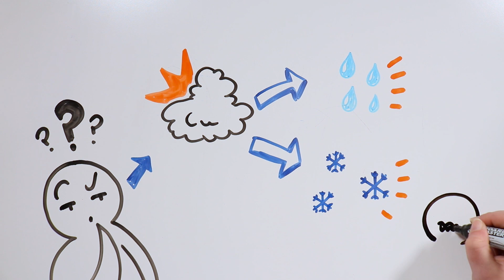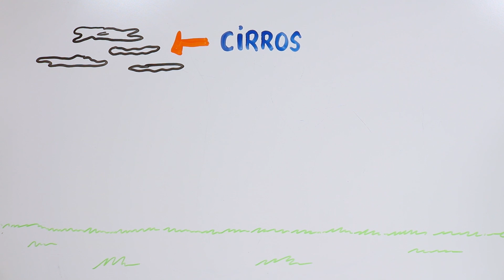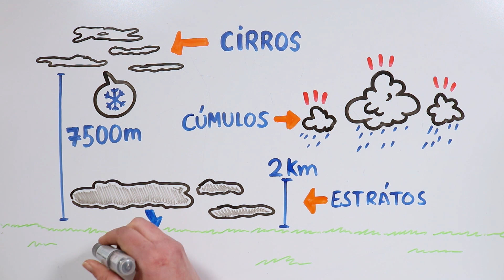¿POR QUÉ LAS NUBES TIENEN DIFERENTES FORMAS? | Draw My Life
¡Hola, tiktakers! Seguro que más de una vez habéis estado varios minutos simplemente mirando al cielo. A veces da vértigo, pero es tan bonito contemplar un arcoiris, un pájaro volando o simplemente la forma de las nubes... ¡De esto último vamos a hablar hoy!

📆 ¡Ya podéis descargar el calendario de febrero!

😍 ¡NUESTRO LIBRO! 😍

😍 ¡NUESTROS EQUIPO! 😍

★ ¡Hemos publicado nuestro primer libro! A la venta en Amazon y en otras plataformas: shorturl.at/gswx4